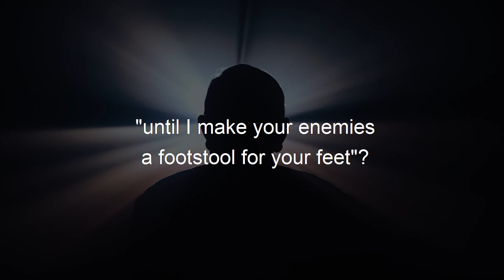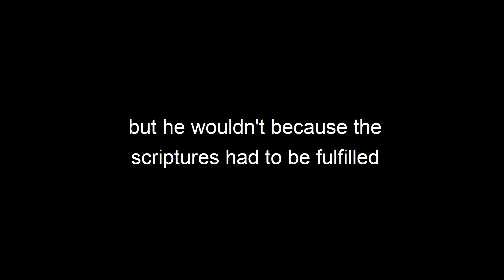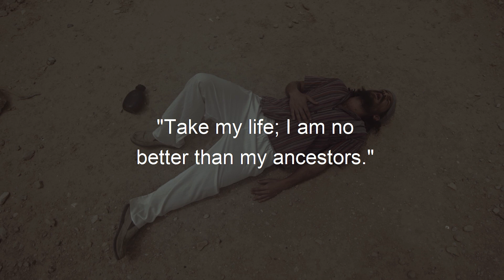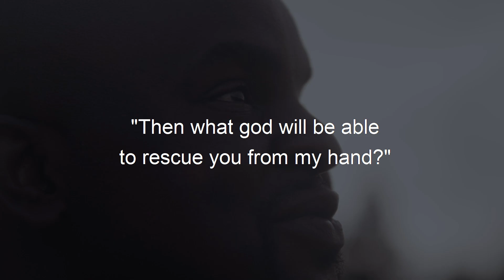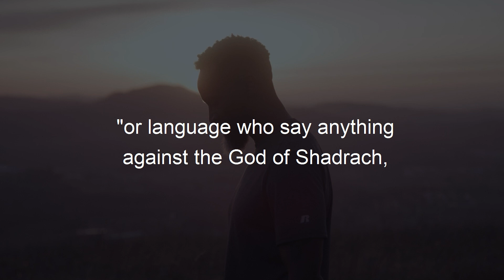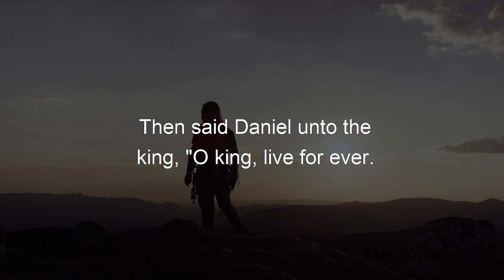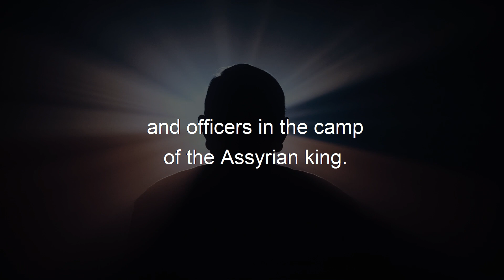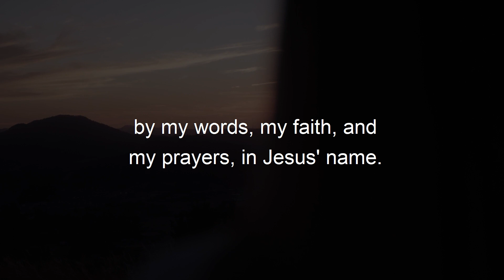THEY LIVE AMONG US - The Bible Told Us This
Title: THEY LIVE AMONG US - The Bible Told Us This